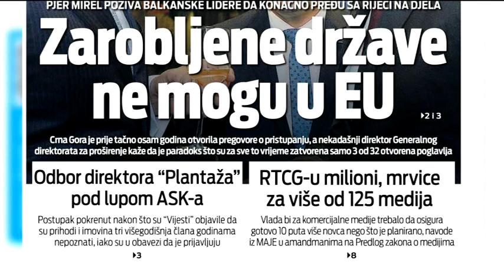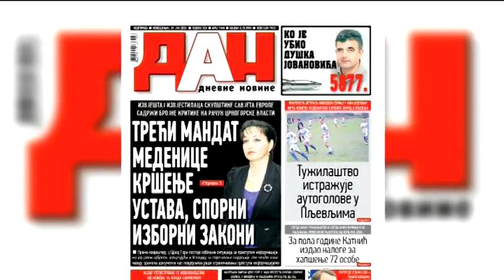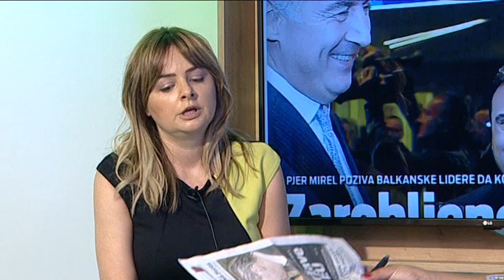BOJE JUTRA - Pregled štampe-8 godina pregovora-EU bliže ili dalje - Daliborka Uljarević | Vijesti